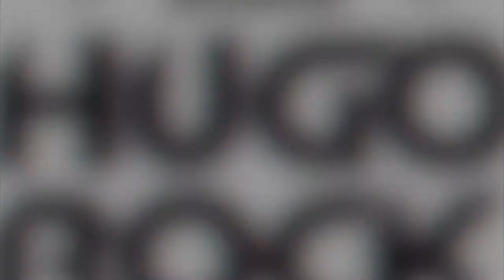Especial Vive Latino 2016 (Domingo) /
Rockstars bienvenidos a otro MiércolesDeRola, en esta ocasión les traigo una pequeña reseña del "Vive Latino 2016" (Domingo).